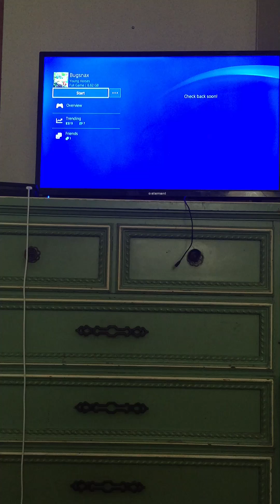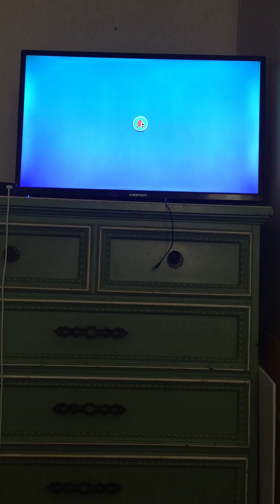Bugsnax episode 1